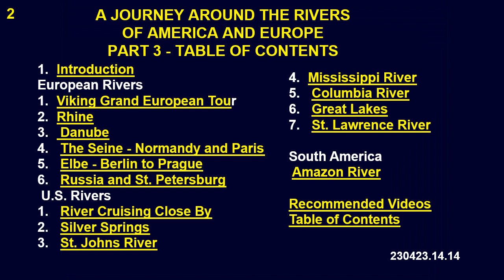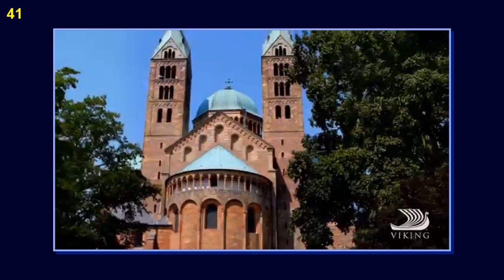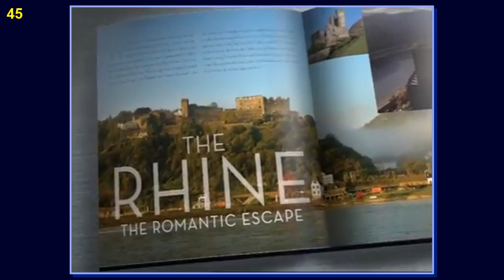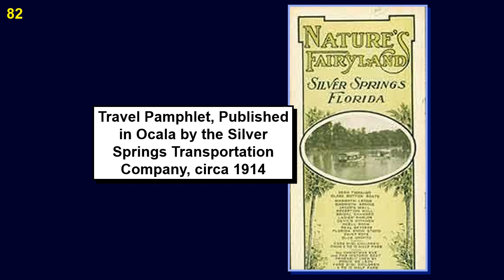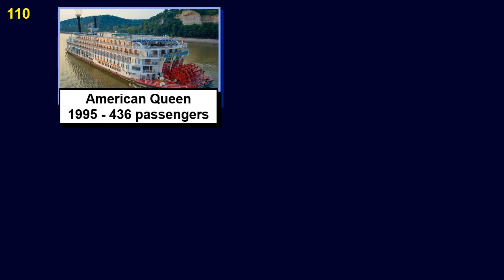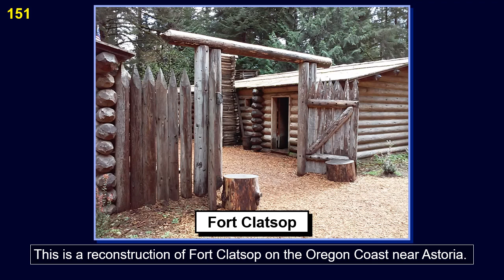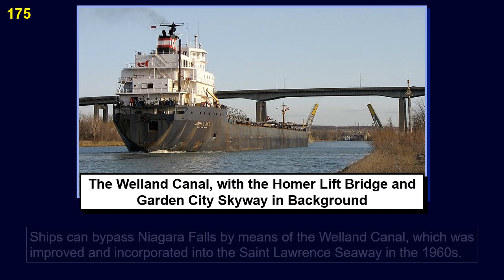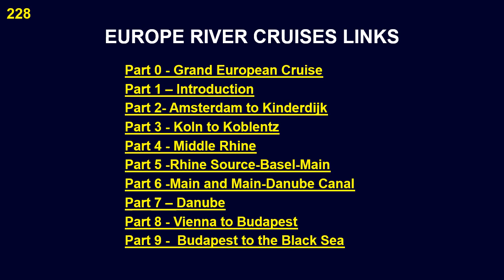Rivers of America and Europe - Part 3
*A JOURNEY AROUND THE RIVERS OF AMERICA AND EUROPE - PART 3*
A look at European river cruises on the Rhine, Danube, Seine, Elbe, and Volga Rivers. Cruises in the U.S. and Canada include the Mississippi, Columbia, and St. Lawrence Rivers and the Great Lakes. Cruises on the Amazon in South America.

0:00:00  *A JOURNEY AROUND THE RIVERS OF AMERICA AND EUROPE - PART 3*
0:00:10   Table of Contents
0:00:15   Preface
European Rivers
0:05:52  1. Viking Grand European Tour
0:01:05 2. Rhine
0:14:19  3.  Danube
0:21:12  4.  The Seine - Normandy and Paris
0:29:12  5.  Elbe - Berlin to Prague
0:30:51  6.  Russia and St. Petersburg
 U.S. Rivers
0:36:50  1.  River Cruising Close By
0:37:10  2.  Silver Springs
0:39:34  3.  St. Johns River
0:41:43  4. Mississippi River
0:48:12  5.  Columbia River
1:00:55  6.  Great Lakes
1:08:39  7.  St. Lawrence River
South America
1:09:35   Amazon River
1:13:06  Recommended Videos
1:14:25    Table of Contents